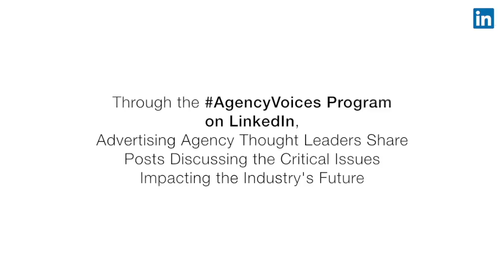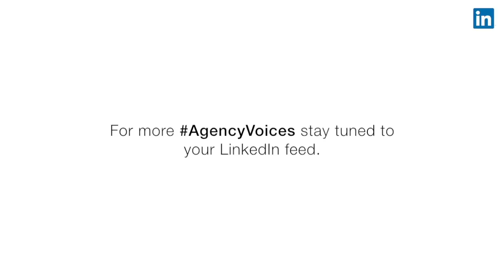What Topics Are Top of Mind for Agency Executives?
Agency leaders share thoughts on the future of the CMO, why brand trust is so important and why the war for marketing talent is heating up by the minute.